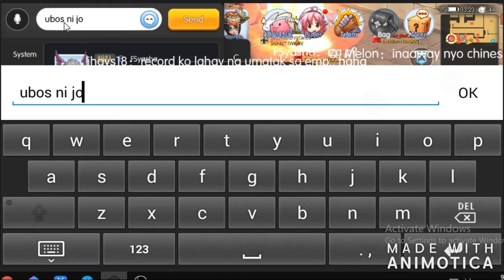GP farm before WOC